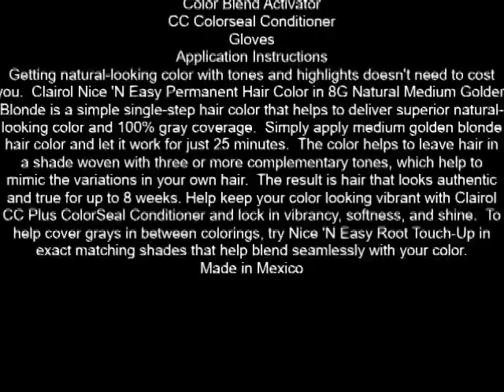Clairol Nice 'n Easy Permanent Hair Color, 4W 120B Natural Dark Caramel Brown 1 ea